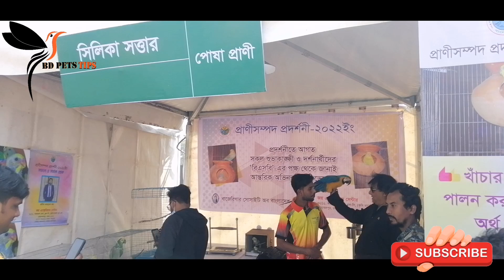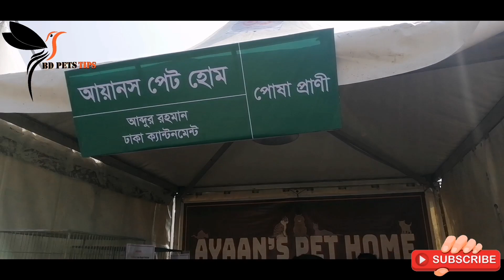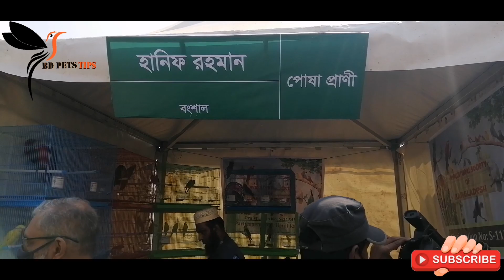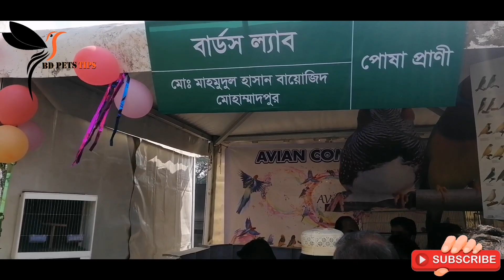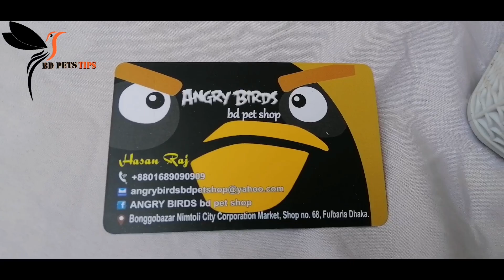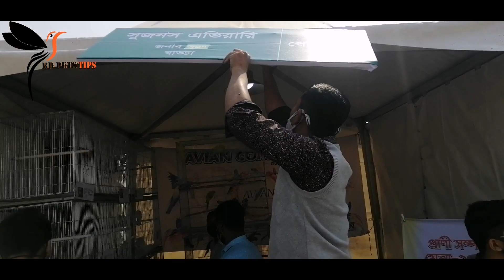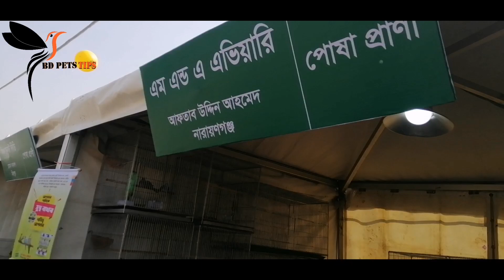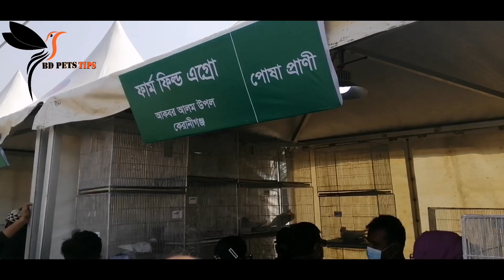Animals fair 2022(প্রাণিসম্পদ প্রদর্শনী)bd_pets_tips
প্রাণিসম্পদ প্রদর্শনী|আগারগাঁও ঢাকাbd_pets_tips